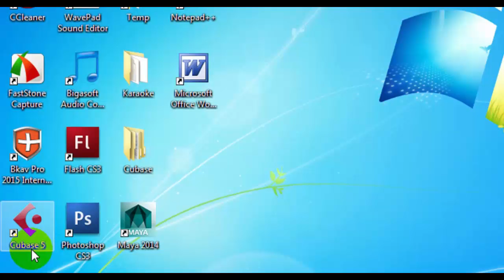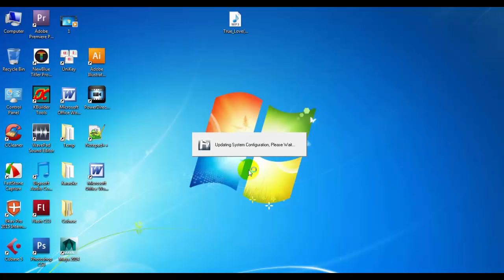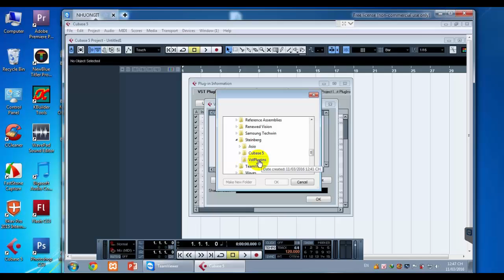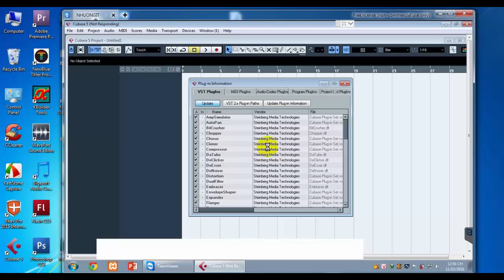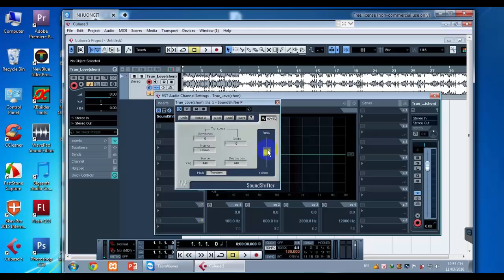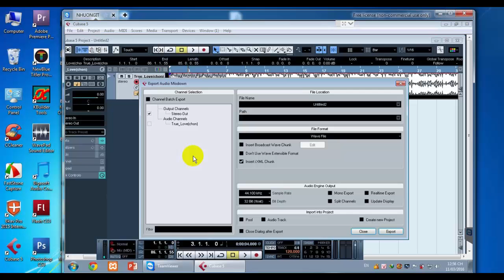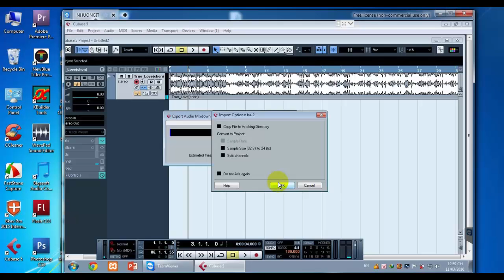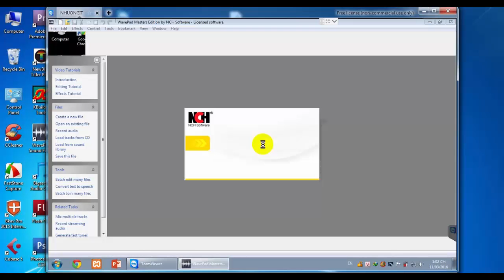Hướng dẫn nâng hạ tone một bài hát bằng cubase full